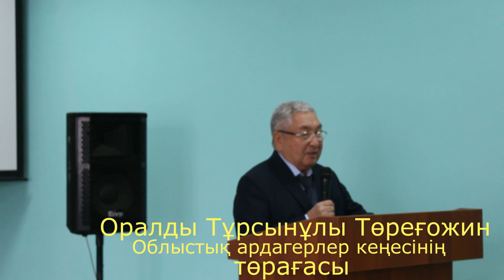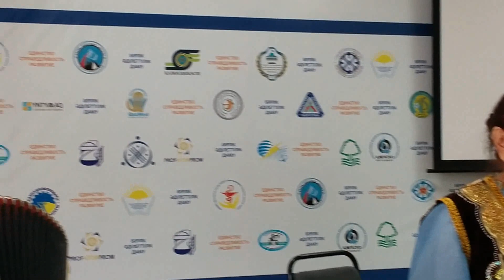Көзкөргендер ансамбліңің қарттар күніне арналған концерттік бағдарламасы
Қайран 25 әні , Толағай